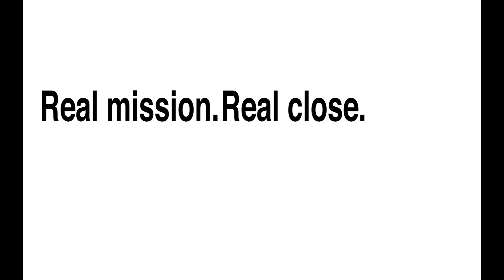Taylorville Christian Church Harrisburg Mission Promo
Promo video I made for Taylorville Christian Church's Harrisburg, IL mission trip. (The logo is courtesy of Jessa Wilcoxen)